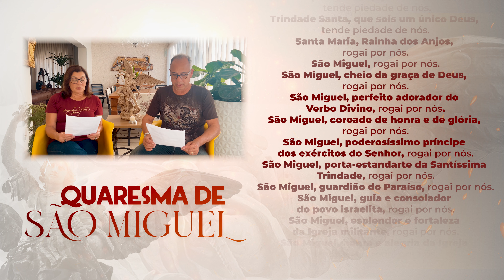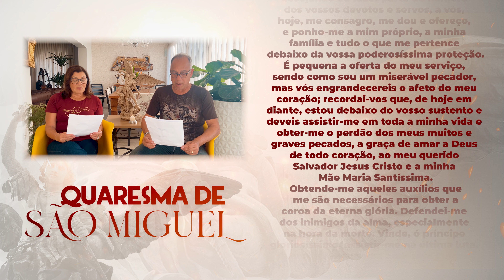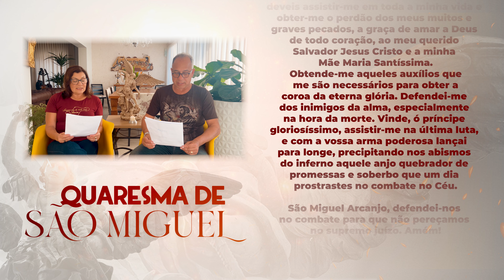QUARESMA DE SÃO MIGUEL | 28º DIA | Dunga e Néia (12/09)